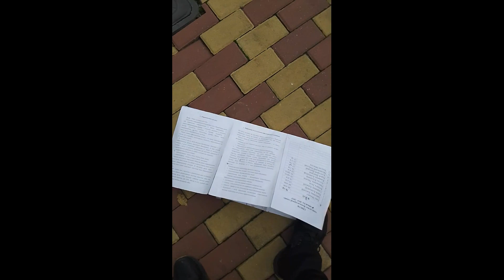Тест насадки прогресс 075 импала плюс на 65м